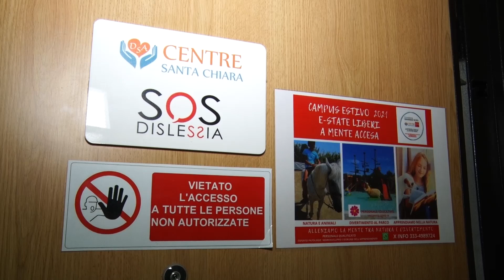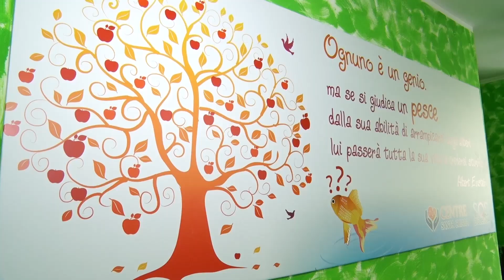Battipaglia. La Natura Insegna, progetto della fondazione Scifo sulle patologie di neurosviluppo